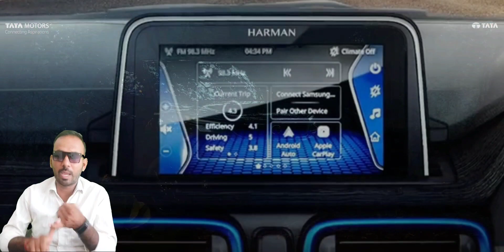Tata Punch CAMO Edition 2022